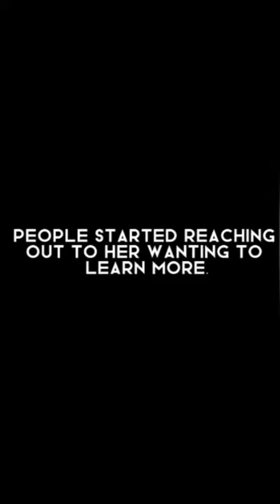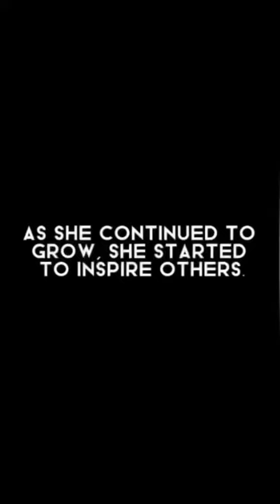The Journey of an Author | From Idea to Published Book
Every author’s journey is unique, but one thing remains the same—the passion for storytelling and the drive to share it with the world. 📖✨ In this video, we dive into the inspiring process of becoming an author, covering:

✅ The challenges and triumphs of writing a book
✅ The self-publishing process and key insights
✅ The emotional and creative journey of an author

If you’re an aspiring writer, this video will motivate you to take the next step in your publishing journey. Your story deserves to be told—let’s make it happen!

My name is Janine Hernandez and I am a #1 Best Selling Author, book coach and speaker. I coach writers to self publish their books.

AuthorJourney